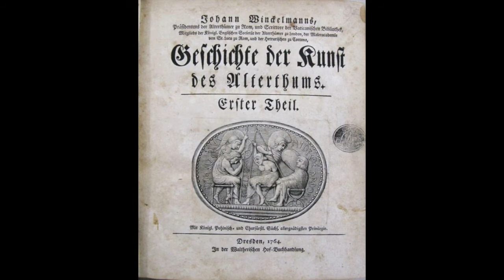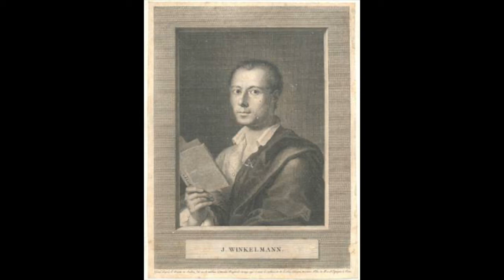WBP241 WINCKELMANN 310320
Yvonne Dohna video preparatorio alla lezione online del 010420